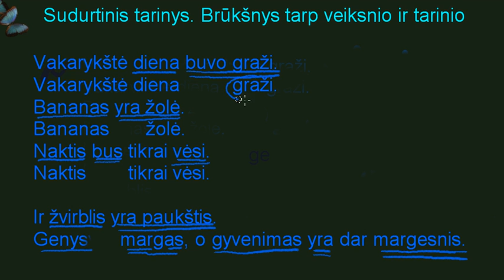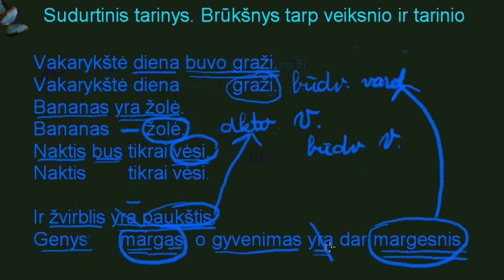Sudurtinis tarinys. Brūkšnys tarp veiksnio ir tarinio.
Birutė Šufinskienė
7-8 klasės koncentras, lietuvių kalba, Kreipinys. Sudurtinis tarinys. Brukšnys tarp veiksnio ir tarinio. Vaizdopamokos.lt - nemokamos pamokos, sukurtos Lietuvos mokyklų mokytojų, be atlygio. Su tavo pagalba galime įrašyti visą mokyklos kursą. Sužinok kaip